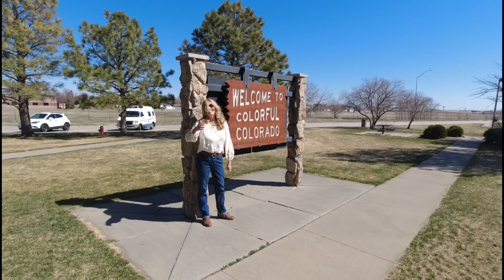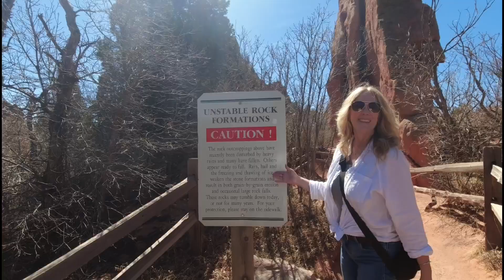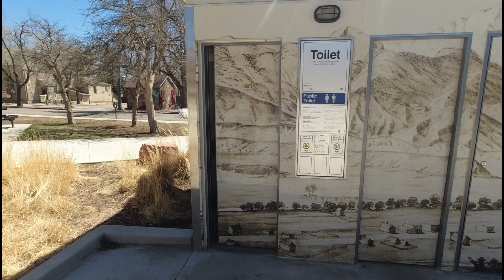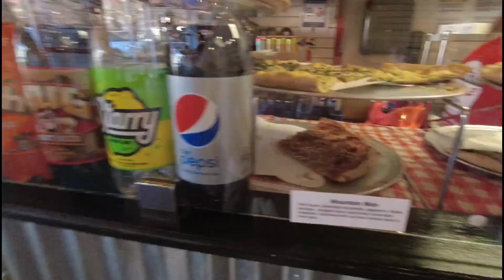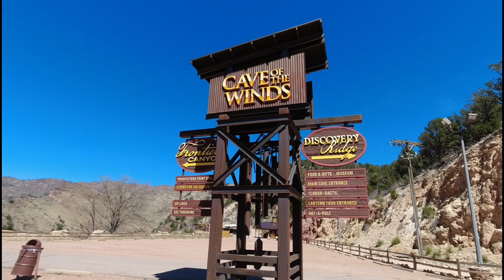2023 Spring Fling - ep02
Straight shot through Kansas we get to Colorado Springs.